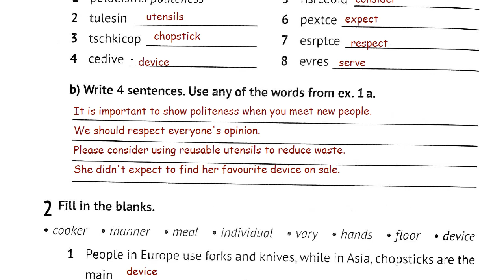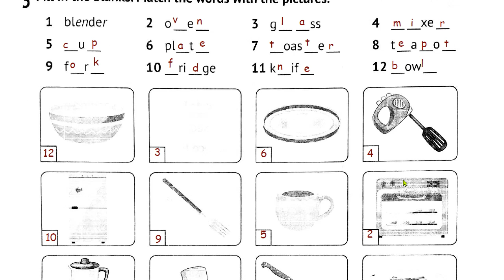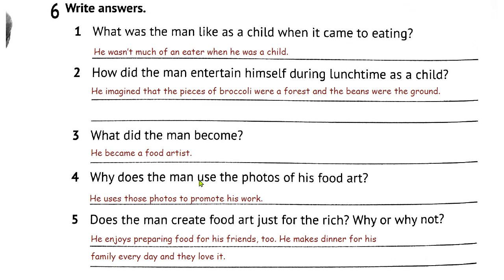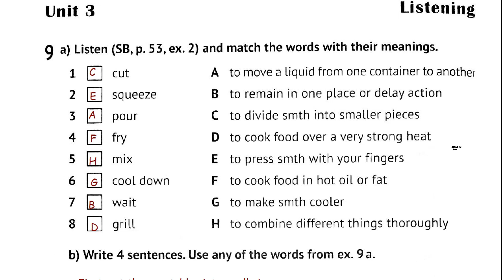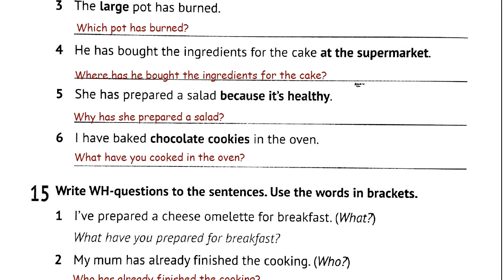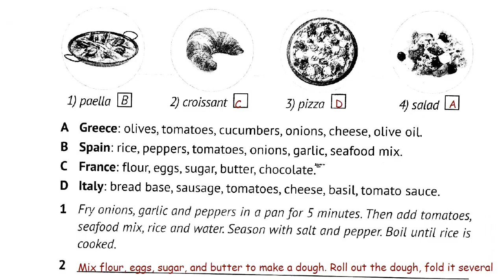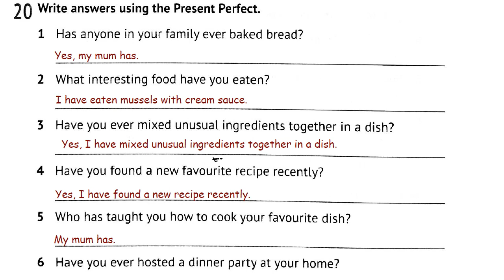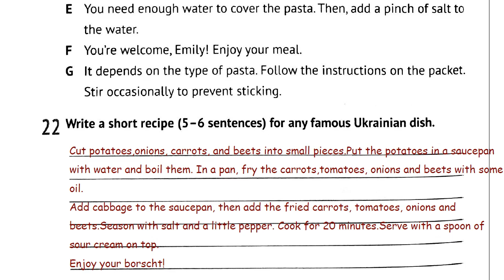Карпюк 7 НУШ Unit 3 Are you ready to cook? pp. 26-36 Косован, Вітушинська✔️Часомітки🔽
💙💛Наразі діють три вікові групи:
🎉Відкриті для пропозицій.
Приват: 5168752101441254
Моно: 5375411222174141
До зустрічі ❤️
Unit 3 Are you ready to cook?🌭🍳🍔🥗🧀🌮🥩
01:10 Kids Online page 26
06:32 Vocabulary page 27
09:28 Reading page 28
14:42 Grammar page 29
18:49 Listening page 30
22:45 Vocabulary page 31
26:14 Grammar page 32
29:46 Speaking page 33
33:12 Writing page 34
38:03 Look Back pages 35-36